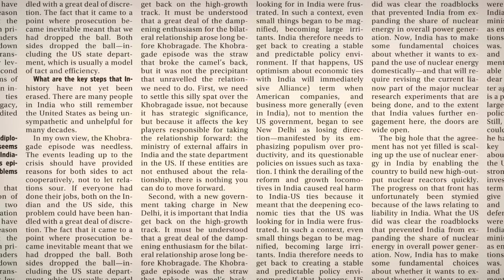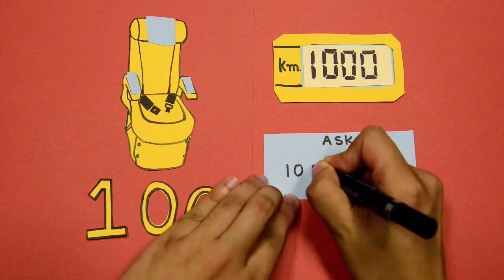What is an airline's RASK | Dejargoned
You've probably heard of the term RASK used when it comes to the airline industry. But what does it mean? And how is it calculated? Watch this stop-motion animation to find out.